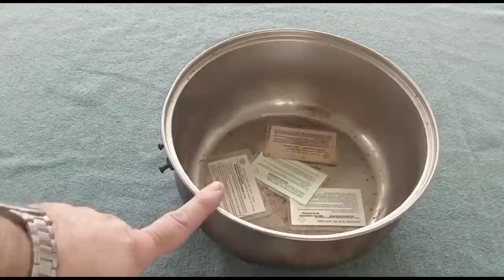ANMAC (Ex RENAR) Paralizado por falta de insumos.